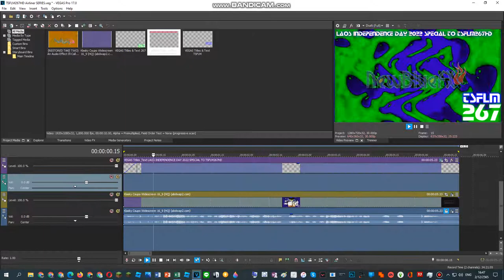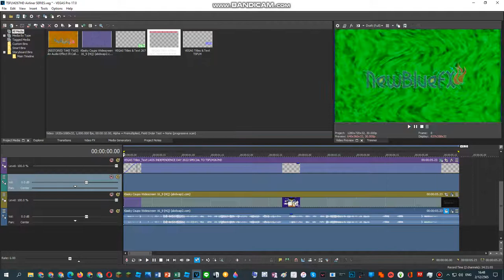{LAOS INDEPENDENCE DAY 2022 SPECIAL} How To Do Make Some Musicup V13.TSFLM267HD